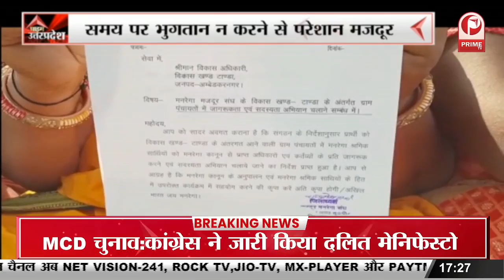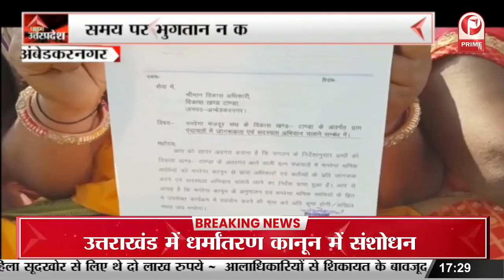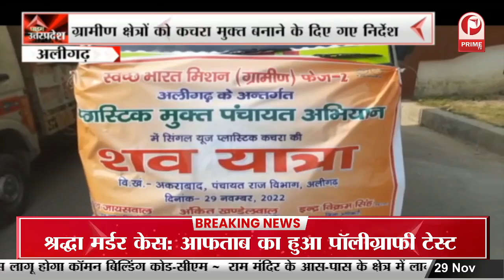Prayagraj : Mohan Bhagwat पहुंचे Prayagraj, Aradhana Mahotsav का किया शुभारंभ || Prime Tv